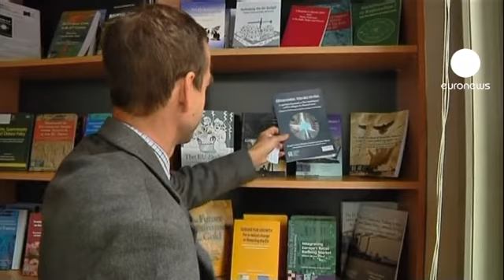US Treasury chief calls on IMF to replace DSK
The media frenzy continues to swirl around Dominique Strauss-Kahn. The pressure has mounted to such an extent that the Secretary of the US Treasury now says the IMF should appoint an interim chief to replace the 62-year-old Frenchman.

"He is obviously no longer in a position to run the IMF and I think it is important that the board of the IMF formally put in place for an interim period somebody to act as Managing Director." Timothy Geithner told New York's Harvard Club on Tuesday.